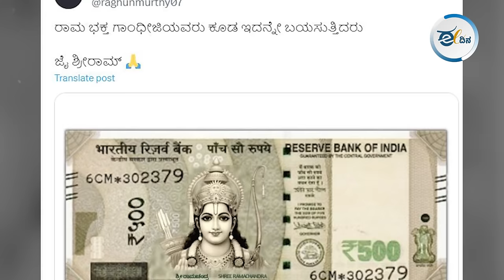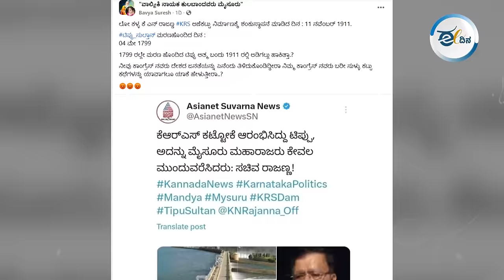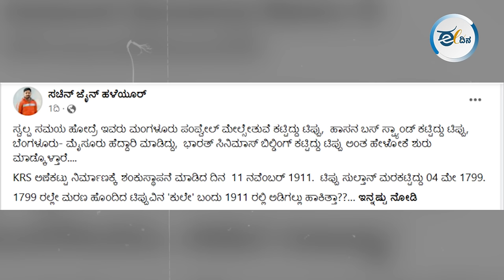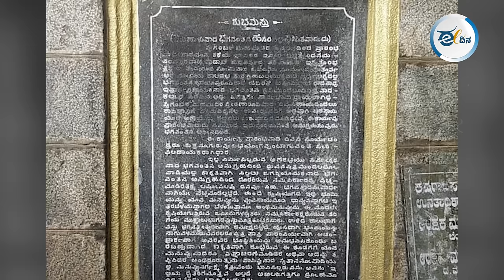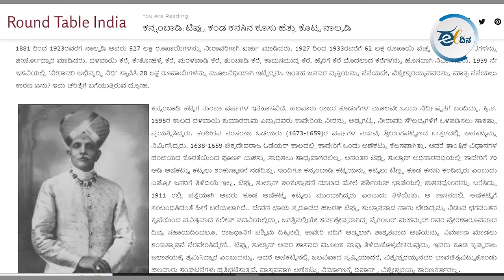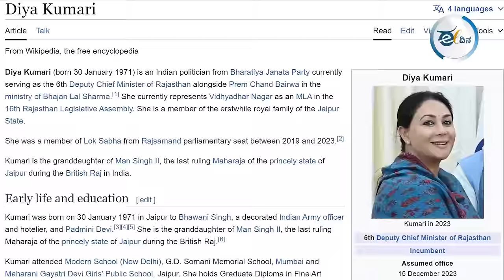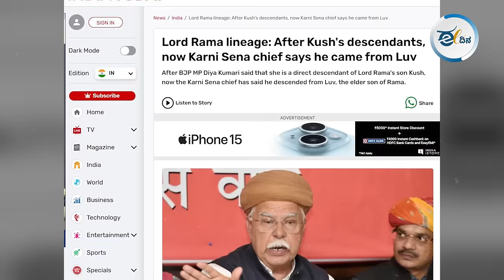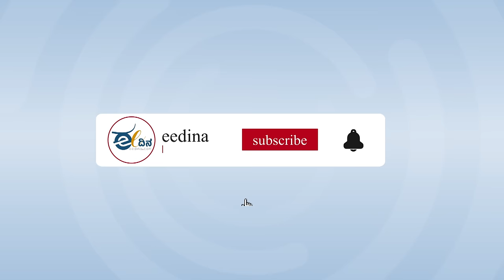Factcheck | ರಾಮನ ವಂಶಸ್ಥರು ಭಾರತದಲ್ಲಿದ್ದಾರೆಯೇ? ಸತ್ಯವೇನು? Ram Mandir | Ram Family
ಜನವರಿ 22ರಂದು ರಾಮಮಂದಿರ ಉದ್ಘಾಟನೆ ಆಗಲಿದೆ. ಆ ಸಮಾರಂಭದ ಸುತ್ತ ಸಿಕ್ಕಾಪಟ್ಟೆ ಸುಳ್‌ ಸುದ್ದಿಗಳು ವೈರಲ್ ಆಗ್ತಿದ್ದಾವೆ. ಅಯೋಧ್ಯೆಗೆ ಜಟಾಯುಗಳು, ಕರಡಿಗಳು ಬಂದಿವೆ ಅಂತ ಕಳೆದ ವಾರ ನಕಲಿ ಸುದ್ದಿಗಳು ವೈರಲ್‌ ಅಗಿದ್ದವು. ಇದೀಗ, ರಾಮಮಂದಿರಕ್ಕೆ ನಟ ಪ್ರಬಾಸ್ 50 ಕೋಟಿ ರೂಪಾಯಿ ಕೊಟ್ಟಿದ್ದಾರೆ. ಜಪಾನ್‌ನಲ್ಲಿ ಅಲ್ಲಿನ ಜನರು ರಾಮ ಶ್ಲೋಕ ಜಪಿಸುತ್ತಿದ್ದಾರೆ. ರಾಮ ಪ್ರಾಣ ಪ್ರತಿಷ್ಠೆ ಕಾರ್ಯಕ್ರಮಕ್ಕಾಗಿ ಜನವರಿ 22ರಂದು ಇಸ್ಟೇಲ್‌ ಸರ್ಕಾರ ರಾಷ್ಟ್ರೀಯ ರಜಾದಿನವನ್ನು ಘೋಷಿಸಿದೆ ಎಂಬಿತ್ಯಾದಿ ಸುಳ್ಳುಗಳು ವೈರಲ್ ಆಗಿದಾವೆ. ಅಷ್ಟು ಮಾತ್ರ ಅಲ್ಲದೆ, ಗ್ಯಾಸ್‌ ಸಿಲಿಂಡರ್‌ಗೆ ವಿಧಿಸುವ ತೆರಿಗೆಯಲ್ಲಿ ಹೆಚ್ಚಿನ ಪಾಲು ರಾಜ್ಯ ಸರ್ಕಾರಕ್ಕೆ ಸಿಗುತ್ತದೆ ಎಂದೂ ಸುಳ್ಳು ಸುದ್ದಿ ವೈರಲ್ ಅಗಿದೆ. ಅಲ್ಲದೆ, ಭಾರತ್‌ ಜೋಡೋ ನ್ಯಾಯ್‌ ಯಾತ್ರೆಯನ್ನು ಚೀನಾ ಅತಿಕ್ರಮಿಸಿರುವ ಅರುಣಾಚಲ ಪ್ರದೇಶದಿಂದ ಆರಂಭಿಸದೇ, ಮಣಿಪುರದಿಂದ ಆರಂಭಿಸಿದ್ದಕ್ಕೆ ಚೀನಾ ಅಧ್ಯಕ್ಷ ರಾಹುಲ್‌ಗಾಂಧಿ ಧನ್ಯವಾದ ಹೇಳಿದ್ದಾರೆ ಅಂತ ಕೂಡ ಫೇಕ್‌ ನ್ಯೂಸ್‌ ಹರಿದಾಡ್ತಿದೆ.